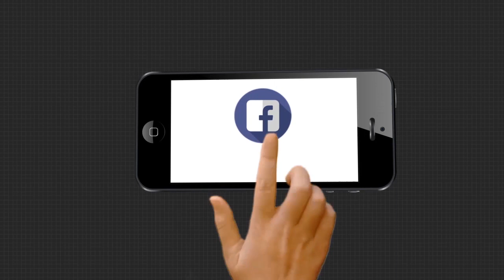ପ୍ରେମରେ ବିଫଳ ପରେ କୋଭିଡ 19 ଫୋନରୁ ମିଳୁଛି ଧମକ ...|TheArgus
ଟିକ୍ ଟକ୍ ଜରିଆରେ ମହିଳାଙ୍କ ପ୍ରେମ ନିବେଦନ ଓ ବିଫଳ ହେବା ପରେ ମୁଁହଁ ଏସିଡ ଫୋପାଡିବାକୁ ଧମକ । ଏଭଳି ଅଭିଯୋଗ ଆସିଛି ଜଣେ ପୋଲିସ ଏ.ଏସଆଇଙ୍କ ନାମରେ । ଏନେଇ ମହିଳା ଜଣକ ମହିଳା ଥାନାରେ ଆଜି ଏତଲା ଦାୟର କରିଛନ୍ତି...